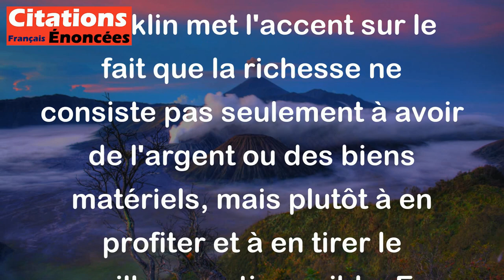La richesse ; ce qui compte, ce n'est pas d'en disposer mais bien d'en profiter. - Benjamin Franklin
Cette citation de Benjamin Franklin met l'accent sur le fait que la richesse ne consiste pas seulement à avoir de l'argent ou des biens matériels, mais plutôt à en profiter et à en tirer le meilleur parti possible. En d'autres termes, la richesse ne doit pas être considérée comme une fin en soi, mais plutôt comme un moyen d'atteindre des objectifs personnels et de vivre une vie satisfaisante et épanouissante.